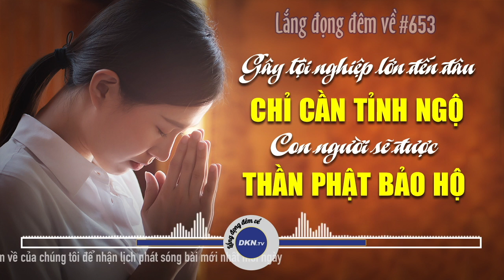Lắng đọng đêm về số 653: Dù gây tội nghiệp lớn, chỉ cần tỉnh ngộ con người sẽ được Thần Phật bảo hộ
✿ Lắng đọng đêm về #653: Dù gây tội nghiệp lớn đến đâu, chỉ cần tỉnh ngộ con người sẽ được Thần Phật bảo hộ.

Xin chào quý thính giả đến với chương trình audio “Lắng đọng đêm về” của Đại Kỷ Nguyên, phát sóng vào 21 giờ hàng ngày. Đại Kỷ Nguyên hy vọng quý thính giả có những phút giây chiêm nghiệm sâu lắng sau mỗi ngày làm việc bận rộn.

Mùa hè năm đó, tôi và chồng đến thăm một người họ hàng. Ông bị bệnh tật hành hạ suốt ba năm trời và đã trải qua nhiều lần phẫu thuật.

Khi chúng tôi đến cũng là lúc ông vừa trải qua một trận đau kịch liệt, vừa thở vừa ngồi nghỉ trên chiếc ghế dài ở nhà bếp.

Một năm sau, bệnh tình chuyển biến xấu, ông lại làm phẫu thuật cắt bỏ khối u thêm lần nữa. Sau khi phẫu thuật ông phải làm hóa học trị liệu, tóc trên đầu bắt đầu rụng hết, sức đề kháng cũng suy giảm rõ rệt. Tuy dạ dày có chuyển biến tốt nhưng chức năng của gan và mật ngày càng yếu đi. Đối diện với khoản kinh phí trị liệu trên trời, ông không khỏi tuyệt vọng, dẫu có gắng gượng tiếp nữa cũng chỉ là hoang phí tiền của mà thôi...

Tôi đứng bên cạnh, nhỏ nhẹ nói với ông rằng: Sự sống thật là đáng quý, con người ta đến thế gian này cũng không dễ dàng gì, chỉ cần có thể hiểu được ý nghĩa của sinh mệnh thì cũng đã không uổng công đến thế gian lần này. Tôi bảo ông hãy thường xuyên niệm chín chữ chân ngôn: “Pháp Luân Đại Pháp hảo, Chân Thiện Nhẫn hảo”, sinh mệnh sẽ có được nơi đến tốt đẹp.